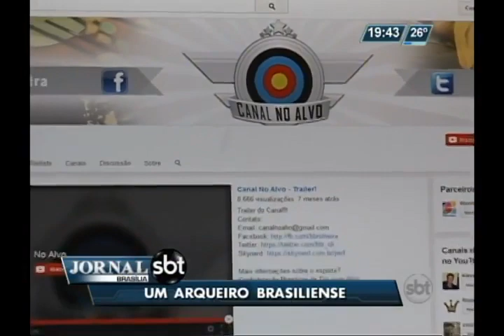Jornal de Brasília - SBT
Galera ta aqui a minha participação no Jornal do SBT Brasília! =)

IMPORTANTE: As tomadas executadas neste vídeo oferecem risco e foram todas feitas por um profissional do esporte. Pedimos para que NÃO tentem repetir isso em casa/sozinhos.